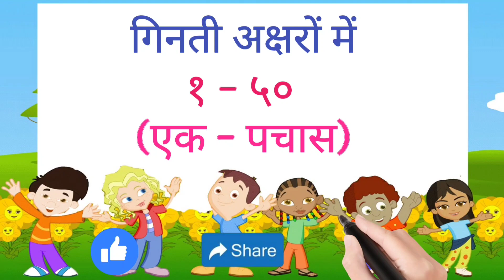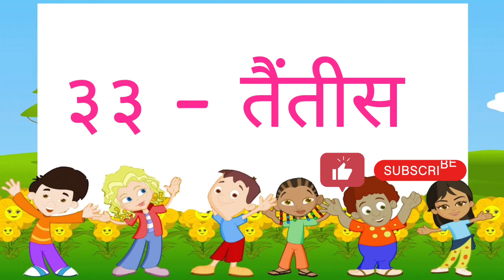1 se 50 tak counting hindi mein| 1 to 50 numer names in hindi | 1 से 50 तक हिन्दी में गिनती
1 se 50 tak counting hindi mein| 1 to 50 numer names in hindi | 1 से 50 तक हिन्दी में गिनती ||

Related search quire-
1 se 50 tak counting hindi mein
1 to 50 numer names in hindi
1 से 50 तक हिन्दी में गिनती
ginti aksharon mein
ginti
ginti aur pahada
ginti english mein 12
t 100 Th
ginti pahada
ginti 100 tak
ginti akshar mein
ginti akshar gyan
ginti akshar mein likho
ginti akshar pahchanne wala
ginti akshar mein 100 tak
ginti akshar
marathi ginti akshar mein
marathi ginti akshar
ginti mein kitne akshar hote hain
ginti ke akshar
ginti hindi mein
ginti hindi mein 100 tak
ginti hindi me
ginti hindi mein 1 se 100 tak
f ft 1 100 a6
ginti hindi se
ginti hindi wali
hindi mein ginti
hindi mein ginti 100 tak
hindi mein ginti 1 se 100 tak
1 10
hindi counting 1 to 100 trick
hindi counting 1 se 100 tak
गिनती अक्षरों में